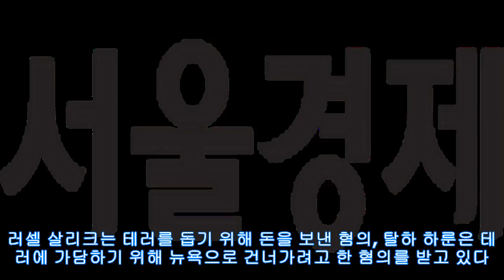(KrMagazine)뉴욕 한복판 대형테러 일어날 뻔..비밀수사관이 막았다